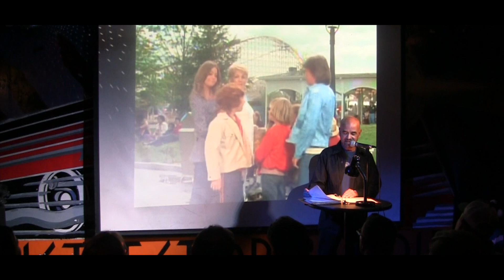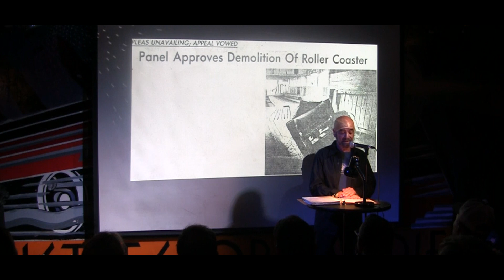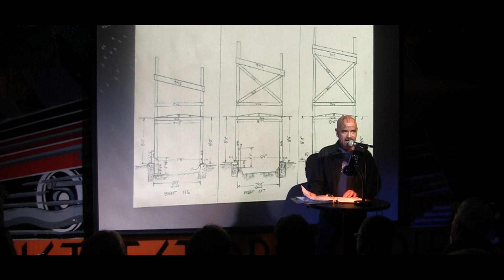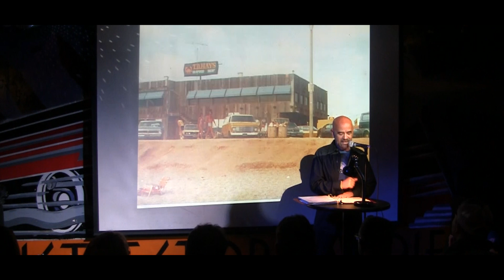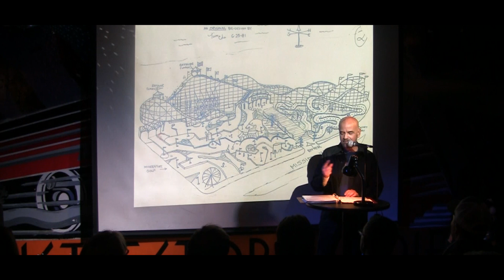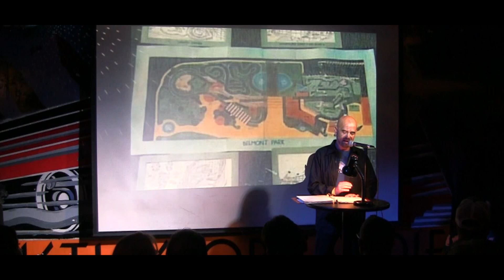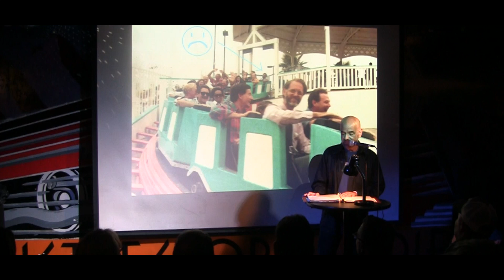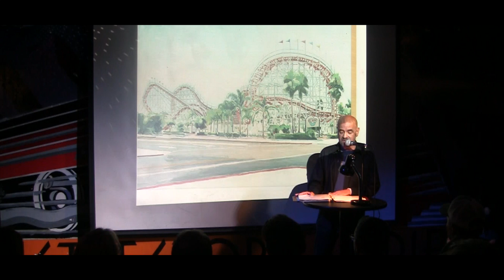Timothy V. Cole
Timothy V. Cole in the November 2018 Showcase "Will It Fit."